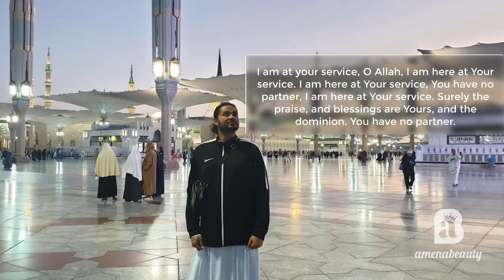Safarkii Umrah Muhammed - Amenabeauty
Hey JabiibaZ! Welcome Back To Amenabeauty Channel!

Always Stay Jabiiba!😘
Always Stay Beautiful!😘

D I S C L A I M E R :

You don’t have to use my links  but if you do, it would REALLY help my CHANNEL .All opinions stated in this video is from and by me, Amenabeauty This video may not be re-uploaded onto any other channel or platform without my consent.

Follow Me Somali Makeup Artist